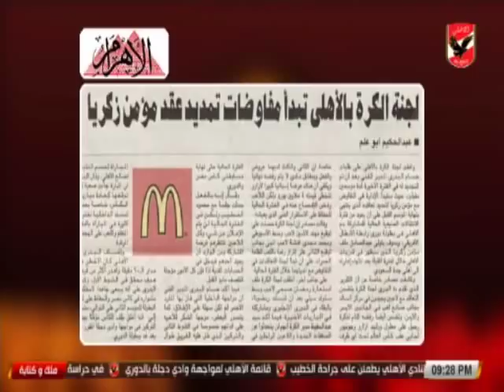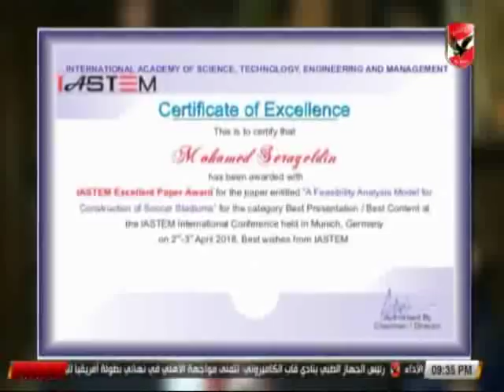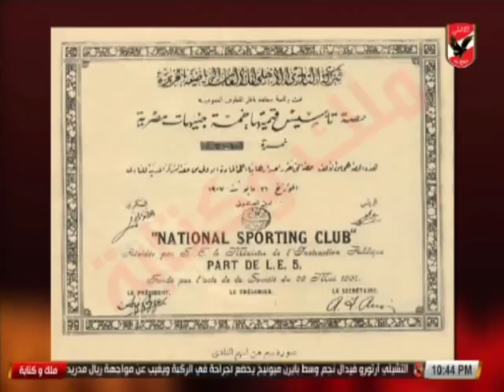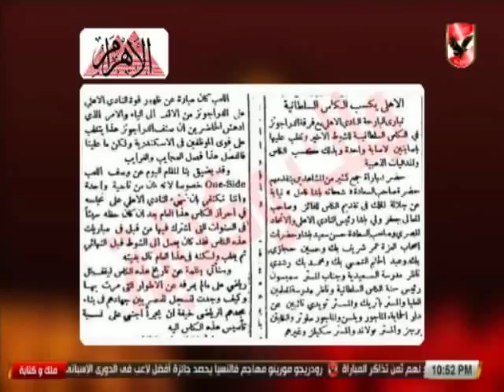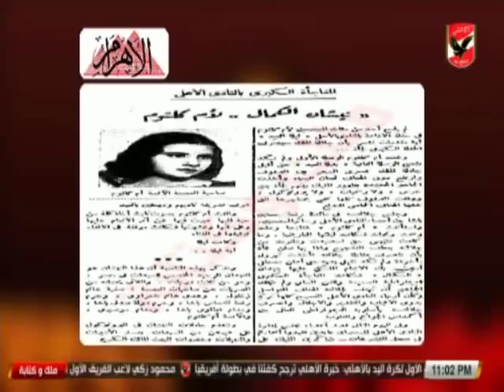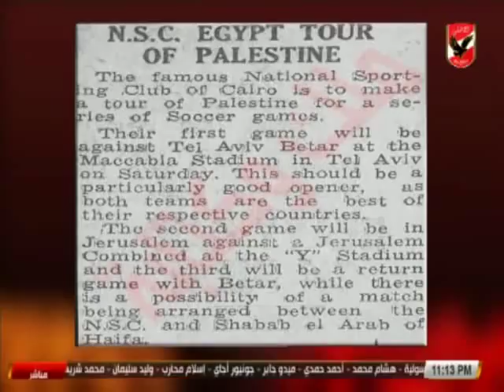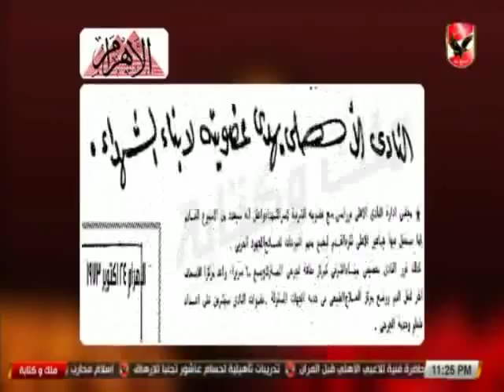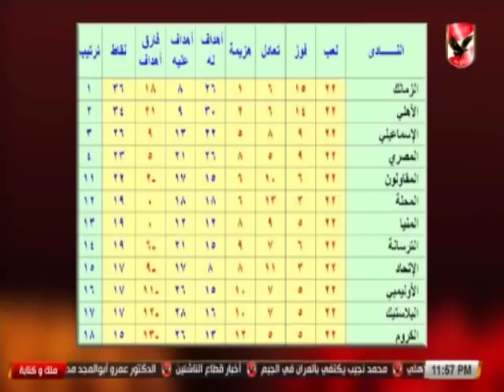حلقة ملك وكتابة 16-4-2018